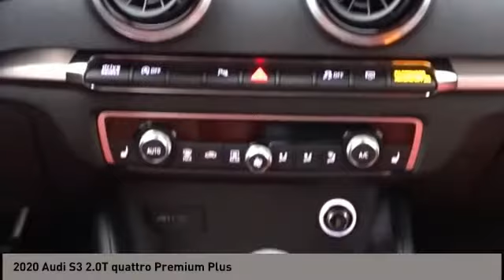2020 Audi S3 San Antonio TX 0A027932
2020 Audi S3 2.0T quattro Premium Plus

Audi Dominion
 21105 IH 10

This 2020 Audi S3 4dr S line Premium Plus 2.0 TFSI quattro features a 2.0L 4 Cylinder 4cyl Gasoline engine. It is equipped with a 7 Speed Automatic transmission. The vehicle is NANO GRY MET with a MGMA RD/ANTHR LTH ST SURF interior. It is offered with a full factory warranty.